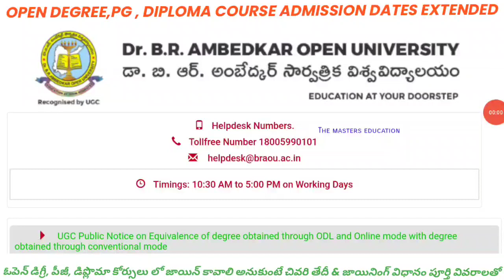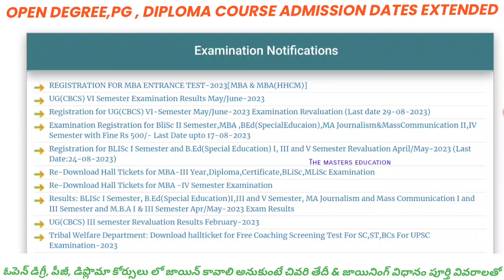DR BR AMBEDKAR OPEN UNIVERSITY ADMISSION 2023 OPEN DEGREE PG DIPLOMA COURSE LAST DATE EXTENDED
Dear viewers we are providing complete Guidence for Open Degree, Open PG, Open BEd Special Education Admission- Semester Updates - Syllabus etc.
Just follow our channel for more information.

ప్రియమైన వీక్షకులారా మేము ఓపెన్ డిగ్రీ, పీజీ, BEd స్పెషల్ ఎడ్యుకేషన్ ఎంట్రన్స్ టెస్ట్ అడ్మిషన్-సెమిస్టర్ అప్‌డేట్‌లు - సిలబస్ మొదలైన వాటి కోసం పూర్తి మార్గనిర్దేశం అందిస్తున్నాము,
మరింత సమాచారం కోసం మా ఛానెల్‌ని అనుసరించండి.
మీకు ఆల్ ది బెస్ట్.

I'd:- The Masters Education